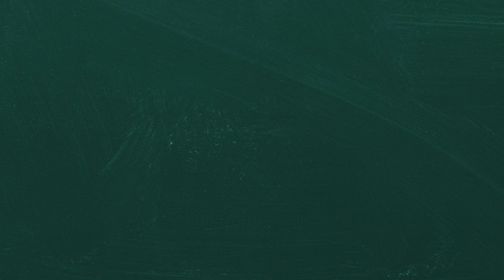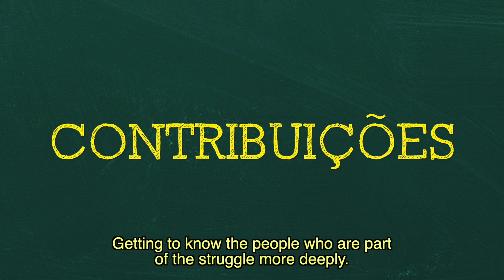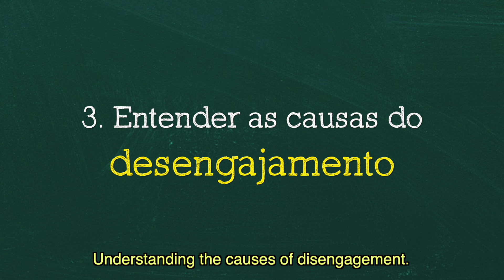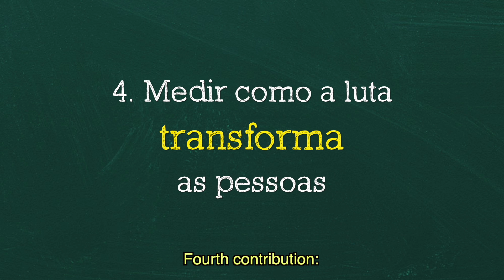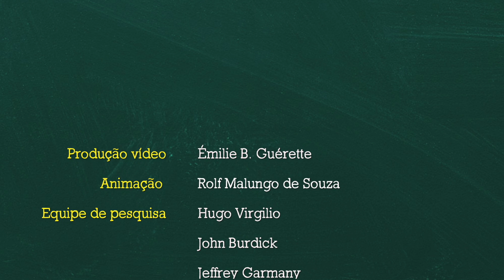Etnografia e luta pela justiça social | Ethnography and the Struggle for Social Justice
Etnoquê? é uma série de 7 curtos vídeos didáticos introduzindo as bases do método de pesquisa etnográfica voltada para a luta pela justiça social. O público-alvo dos vídeos são principalmente estudantes e pesquisadores das ciências sociais e militantes de movimentos sociais. A série é apresentada pelo professor e antropólogo Rolf Malungo de Souza (UFF), e ilustrada com imagens e exemplos concretos da pesquisa-ação etnográfica internacional “Lutas Pela Moradia No Centro Da Cidade”, que visa estudar e sustentar diversas lutas em prol da moradia popular em torno da zona portuária do Rio de Janeiro.

Ethnowhat? is a series of 7 short didactic videos introducing the basics of the ethnographic research method, focused on social justice. The target audience are mainly students and researchers in the social sciences, as well as social movement activists. The series is hosted by professor and anthropologist Rolf Malungo de Souza (UFF) and illustrated with concrete examples from the international action research project "Helping the Poor Stay Put", which aims at studying and supporting diverse struggles for the right to popular housing in and around Rio de Janeiro's port area.

Parceiros | Partners:
Syracuse University
Economic and Social Research Council

Equipe | Team:
John Burdick
Jeffrey Garmany
Melinda Gurr
Luciana Lago
Michelle Lima Domingues
Rolf Malungo de Souza
Sarah Miller
Roberto Santos
Priscila Tavares
Hugo Virgilio

Videomaker:
Émilie B. Guérette